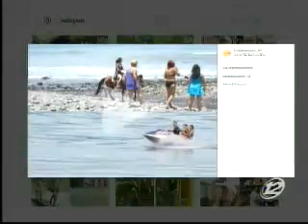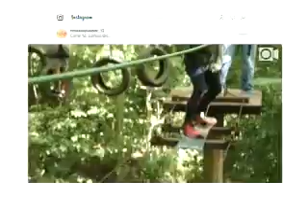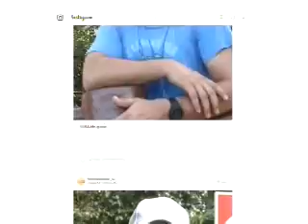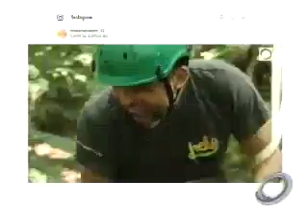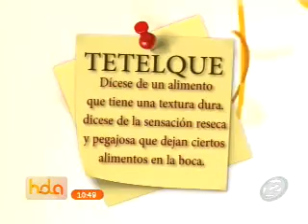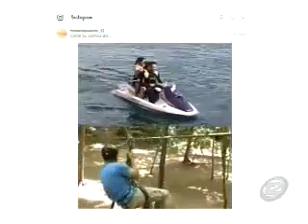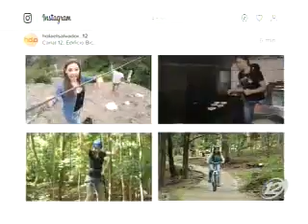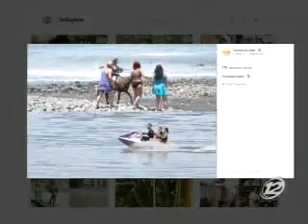Hola El Salvador: Programa del 05 de Agosto del 2016